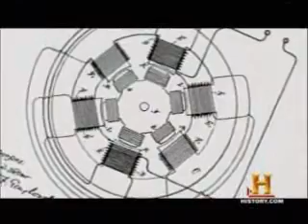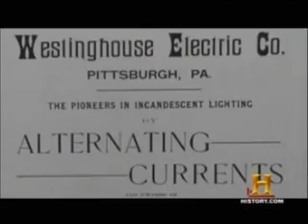About Electricity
History Of Electric